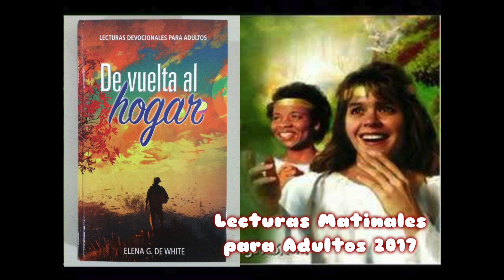Matutina para Adultos - Lunes 6 Feb 2017 - JESÚS, EL REGALO DE DIOS